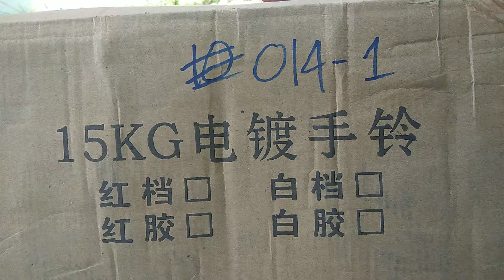Dumbbell LX 014-01 (15 Kg) grosir speeds 0813-3293-7688